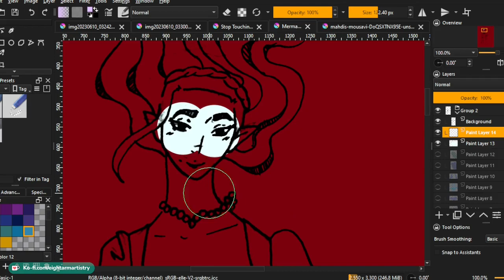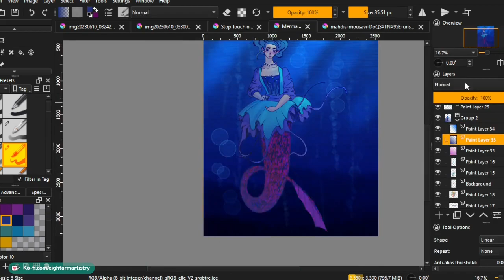The Princess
Another Mermaid Piece from Mermay